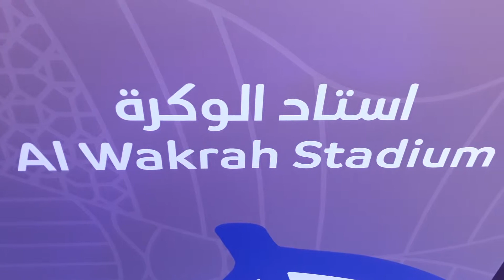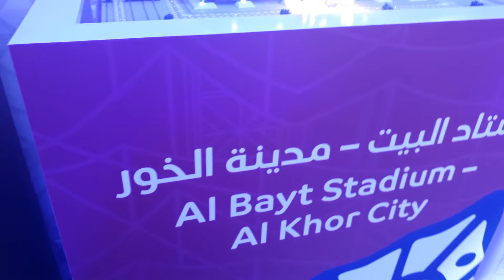RUSIA 2018. Y LOS ESTADIOS DE QATAR. DE MARAVILLA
CON PISOS ALFA DE MUNDIAL Y CANAPRO, IMRD CHIA Y SU DIRECTOR FERNANDO GIL GARCÍA, FRANCISCO CASTAÑEDA EDIL DE ALIANZA VERDE DE KENNEDY Y GUILLERMO BASTIDAS EDIL LIBERAL DE PUENTE ARANDA, CIGARRERIA DOÑA ETELVINA EN LA FLORIDA, CIRANO CARDONA EDIL LIBERAL DE PUENTE ARANDA Y JAIRO RODRÍGUEZ BELTRÁN EDIL DE CR DE RAFAEL URIBE URIBE, ANDRÉS TOVAR FORERO EX SECRETARIO DE LAS TICS DE CUNDINAMARCA E HIJO ILUSTRE DE MADRID Y FLEJES BONELLO, METALMECANICOS VILLAMIL Y TODO MALLAS, IMRD COTA Y SU DIRECTOR JUAN CARLOS CLAVIJO, CLUB DEPORTIVO Y ESCUELA LA GAITANA, MRC SPORT, SECRETARIA SOCIAL, MARIANO CHALARCA EDIL DE LA U DE KENNEDY, ALCALDÍA DE SOACHA JUNTOS FORMANDO CIUDAD JAIME CARO EDIL DE CR DE KENNEDY Y ANGÉLICA MONTAÑÉS CONCEJALA DE CHIA DE CENTRO DEMOCRÁTICO, TROFEOS A RODRÍGUEZ B, BICICLETAS ALBERTO ROMERO EN TENJO, MMB JULIO 29